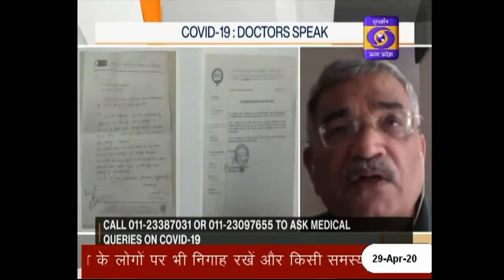COVID-19 DOCTORS SPEAK - 02PM, 29.04.2020 ।। COVID-19